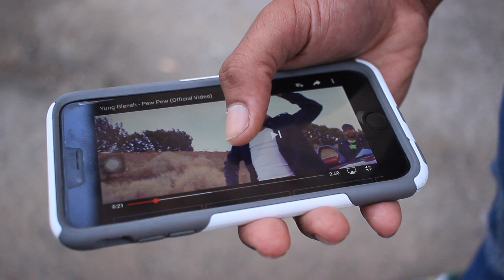Gleesh Walk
About Niles:

I’m Niles a YouTube comedian and musician based in Maryland.  On my page you will find funny sketches, parodies, videos with my mom, disappearing videos and vlogs.  Thanks for checking out my channel.